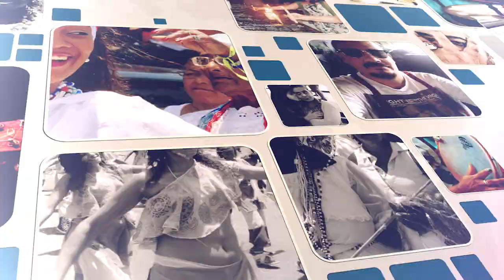Nossa Gente - Júnior Pevis | Jiu jitsu mudando a realidade dos jovens de Lauro de Freitas.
O campeão brasileiro e mestre de Jiu jitsu, Júnior Pevis, vem propagando o esporte, saúde, disciplina e solidariedade entre crianças e jovens de Lauro de Freitas, além de  descobrir novos talentos num projeto social nas escolas públicas.  Assista, curta e compartilhe. Vem comigo!